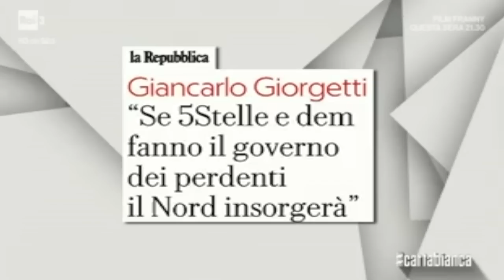Barbara Lezzi ospite a Cartabianca 26/04/2018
Barbara Lezzi ospite a Cartabianca